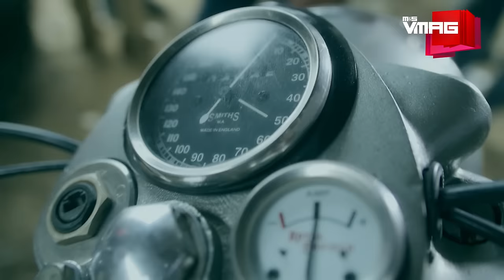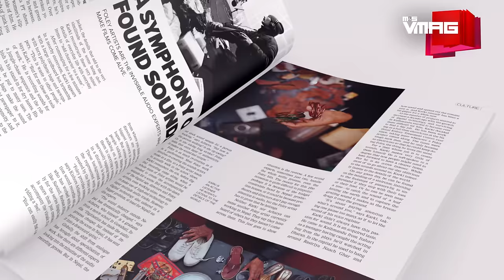M&S VMAG | Rugged Suraj Singh Thakuri | Spotlight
Ever wondered what to wear and how to look when you're on a bike more than on your feet?
Learn how to pull off a stylish biker style from TV personality turned movie actor, Suraj Singh Thakuri.

TEAM VMAG:

VIDEO TEAM
Executive Producer

Producer
Gaurav Pote

Editors
Jitendra Shrestha
Krishna Aslami Magar
Manjit Lama

Camerapersons
Niroj Shrestha
Kireet Rajbhandari

Presenter
Oshin Sitaula

Cover Photography
Sanjog Rai

On The Cover
Sure Singh Thakuri

MUA
Bidisha Shakya

EDITORIAL TEAM
Editor
Tiku Gauchan

Team
Astha Chand
Binit Raj Bana
Gaurav Pote
Prajesh SJB Rana
Shreya Sharma

Design
MP Marasini

Photographer
Nirnit Tandukar

Business Head
Saurabh Pahari

Business Executive
Priya Bhandari

Marketing Executive
Jamuna Khadgi